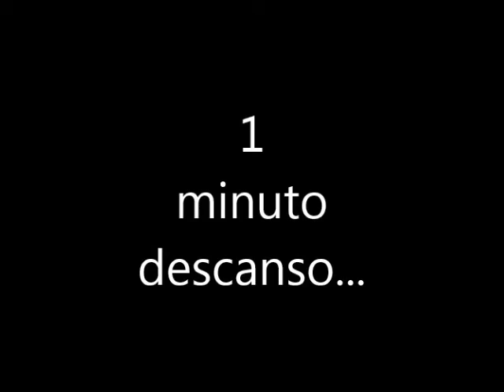1 Pelea de Kick Boxing 2013 - 1 Round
YO = Pesando 58,5 Kilos - Midiendo 1,65 metros - 0 Peleas
CONTRINCANTE = Pesando 60,5 Kilos - Midiendo 1,66 metros - 3 Peleas

IGUAL GANE !